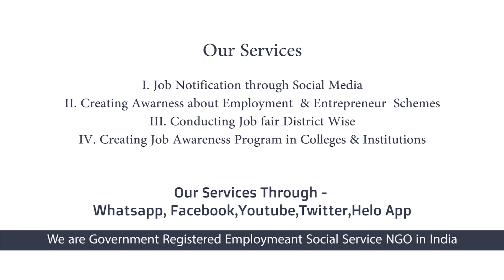TITAN Industries நிறுவனத்தில் நிறைய பதவியில் நிறைய எண்ணிக்கையில் வேலை வாய்ப்பு 2022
Titan Company

This Tamilnadu jobs from Titan Company, in this organization Tamilnadu jobs recruitment 2020 is going on.

we give Jobs 2022 description details in above video Tamilnadu jobs video . You will carefully note down the job description details and if u interest with this Tamilnadu jobs you can apply directly with the recruiter 2022through given contact details or Job Apply Link. It will help you to get the latest job and grow in career path. We are very happy to help u in employment category.

Organization Details and Digital media Publisher details below for your info.

Company Name: Titan Company

Working Location:
Chennai
Hosur
Bengaluru
Other India Places

Job Name:
Service Incharge
Customer Relations Officer
Cashier
Regional Visual
Retail Sales Officer
Team Lead
Store Optometrist
Lead Engineer

Vacancy: Various Vacancy

Monthly Salary: Rs. 20,000+

Qualification: 12th / UG / PG / Related Degree

Age Limit: 45 – வயது வரை விண்ணப்பிக்கலாம்

Who Can Apply: ஆண்கள் மற்றும் பெண்கள்

Require Experience: அனுபவம் இருந்தால் நல்லது

Start Date: August – 2022

End Date: December – 2022

Selection Mode: நேர்முக தேர்வு மட்டுமே

How To Apply: Online Mode Only

This tamilnadu jobs recruitment 2022 YouTube Video Posted By Vallalar Velai Velai Vaaipu Sevai Iyakkam (Employment Social Service NGO) this also called as VVVSI CAREER GUIDELINES

You can find job notifications through below search name
vvvsi,
vvvsi  career guidelines,
latest jobs,
recruitment 2022,
private job,
12th job vacancy 2022,
diploma job vacancy 2022,
engineering jobs,
engineering jobs in tamil,
10th jobs govt 2022,
10th job vacancy 2022,
male job,
female job vacancy 2021 chennai,
women jobs at home,
part time job at home,
permanent job vacancy 2022,

jobs tamila,
tamilnadu job fair 2022
tamilnadu job opportunities
tamilnadu job alert
tamilnadu job alert whatsapp group link
vvvsi
vvvsi job notification
vvvsi whatsapp group link
velai vaippu
velai vaippu thagavalgal 2022
22022 jobs
2022 job vacancies
2022 job notification
2022 jobs government
2022 job vacancies tamil
business loan in tamil
mudra loan
tamil business ideas 2022
degree jobs
degree jobs in tamil
tnpsc job vacancy 2022
vvvsi,
vvvsi  career guidelines,
latest jobs,
recruitment 2022,
private job,
12th job vacancy 2022,
JOB,
interview,
job interview,
job vacancy,
job song,
new job,
jobs,
online job,
job vacancy 2022,
government job,
get a job,
bank job,
home job,
job simulator,
govt job,
good job,
part time job,
sarkari job,
job card,
job app,
free job,
private job,
police job,
inside job,
latest job,
job application,

# permanentjobvacancy2022

we post videos to reach job information's with Job seeking persons to get benefit, Our mission   cure
unemployment from our society. Based on our videos more than 100000 peoples got job in different companies with different positions.